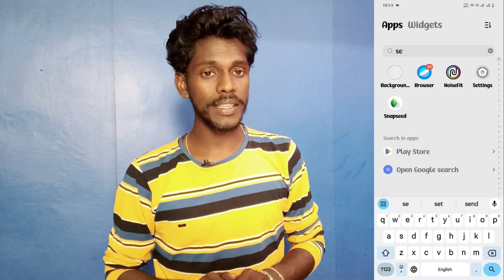vivo t3 RAM kaise badhaye | how to increase extra RAM on vivo t3 | technical vijay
Vivo T3 Extended Ram Setting
How To Extended Ram Setting In Vivo T3
Extended Ram Setting Vivo T3
Vivo T3 Extra Ram Setting
How To Add Extended Ram Vivo T3
How To Add Extended Ram Vivo T3 In Hindi